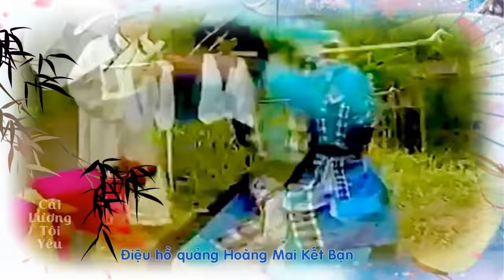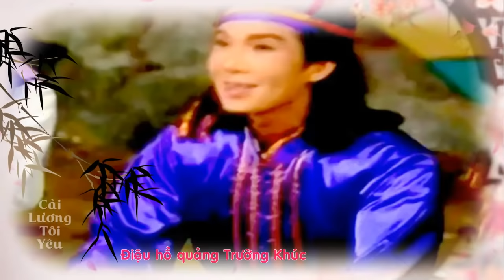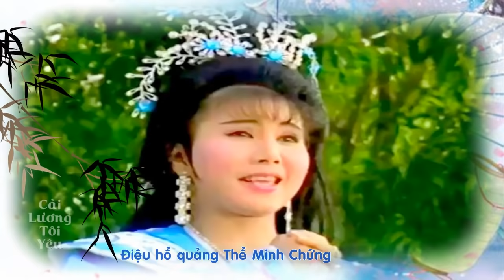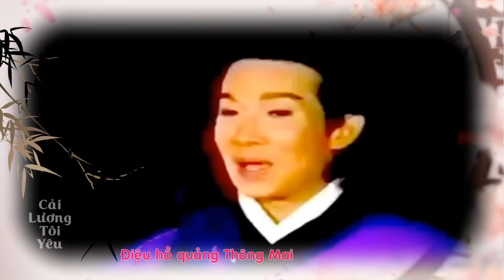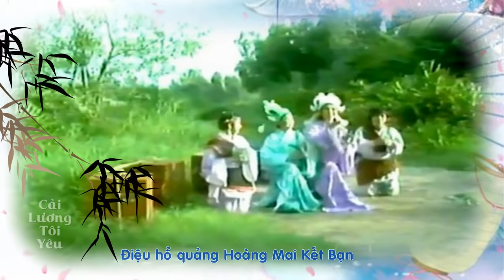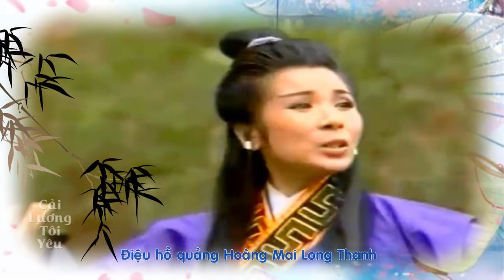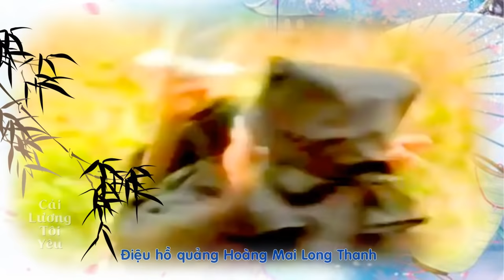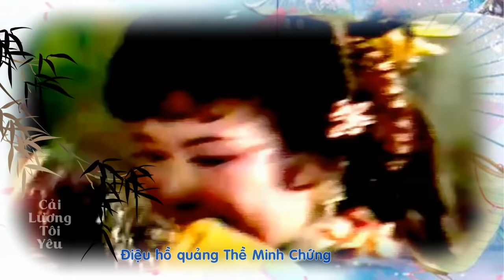Liên khúc hồ quảng | KẾT BẠN (Vũ Linh, Phượng Mai, Tài Linh, Ngọc Huyền) ĐHQ | Cải Lương Tôi Yêu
Liên khúc hồ quảng | KẾT BẠN (Vũ Linh, Phượng Mai, Tài Linh, Ngọc Huyền, Thoại Mỹ) ĐHQ | Cải Lương Tôi Yêu